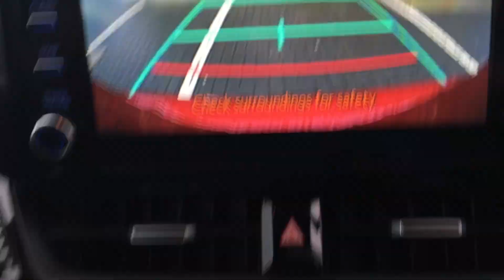Corolla Hybrid 191-MH-943